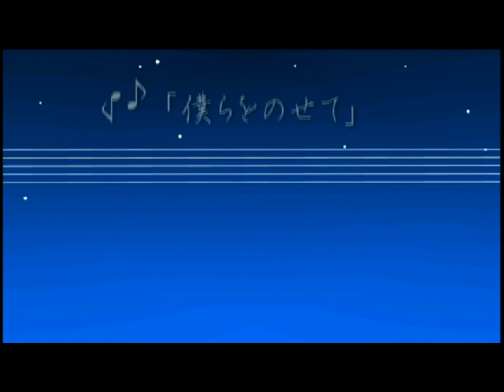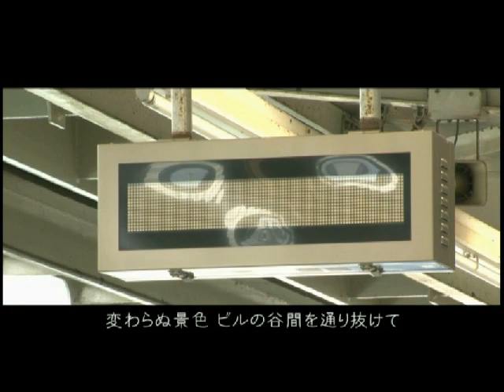僕らをのせて 松本卓也 新型モノレールアーバンフライヤー号.avi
僕らをのせて 千葉市の新型モノレールアーバンフライヤー号　松本卓也